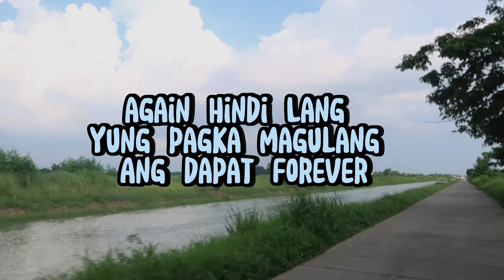UNAHIN MO SA LAHAT , MAGULANG MO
Inspirational Message